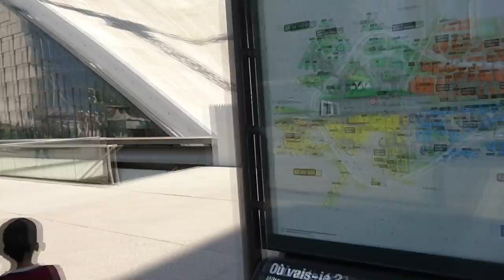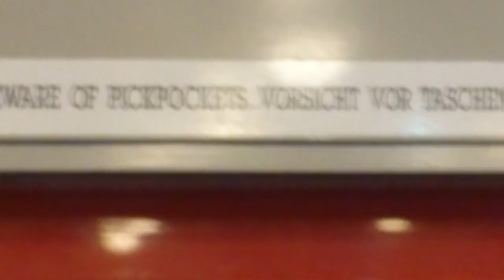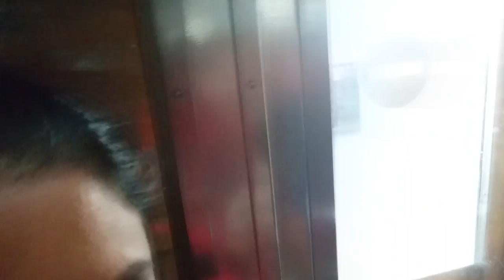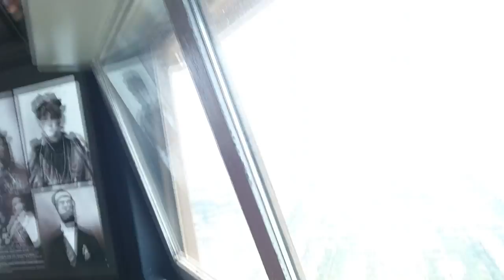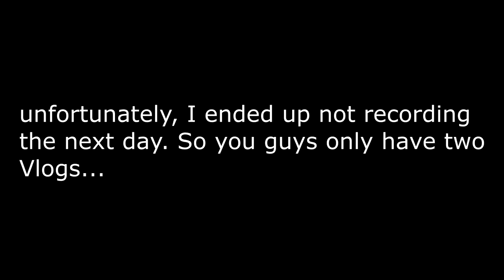I ALMOST FELL DOWN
Please Give Me Support As I Am Restarting My Channel With More Exciting And Fun Videos.

Follow Me On:
Everyone Who Watches My Videos Are Family And Friends.
Don't Forget To Give
Thumbs Up